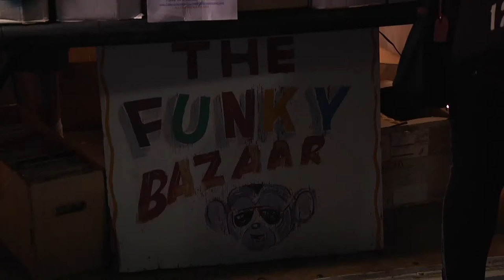Rock the Park Package